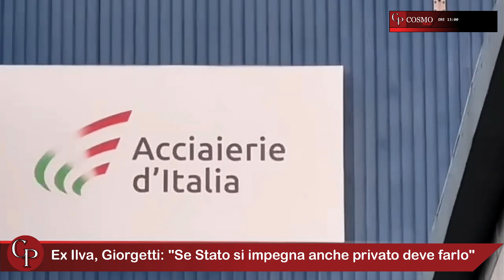CosmoNews | I fatti del giorno - edizione delle ore 13:00 del 30 settembre 2023